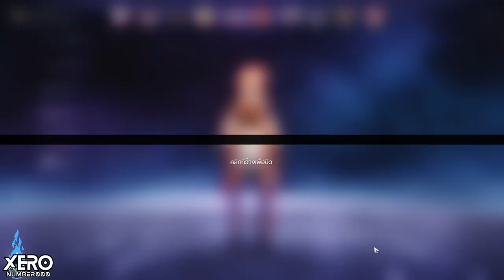🎖️รอด/ร่วง?🎖️ เปิดกาชาตามหา Topaz🚂 I HonkaiStarRail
1.จงรับชมด้วยความสุภาพเรียบร้อย
2.ไม่พูดถึง  บุคคล/หัวข้อที่ไม่เกี่ยวกับหัวข้อการสนทนา
3.จงสปอยน์เนื้อหาเฉพาะเมื่อได้รับการร้องขอ
4.จงเป็นมิตรสหายที่ดีต่อกัน ไม่แสดงความเห็นเชิงลบ
5.จงรับชมอย่างสนุก และเป็นพลังบวกต่อไป